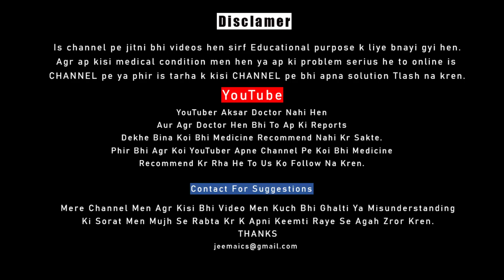Golden Pearl Cream Vs Pure White Cream | Best Whitening Cream | Beauty Facts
pure white
pure white cream
best craem in pakistan